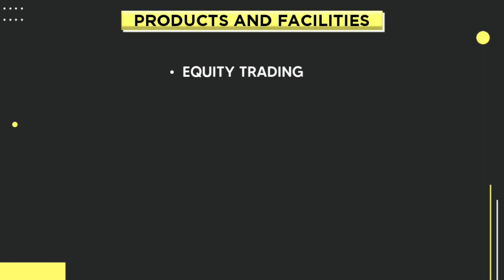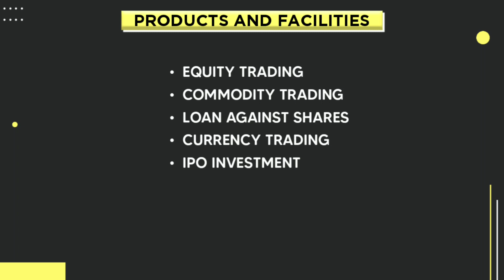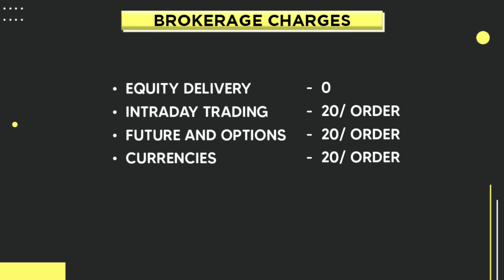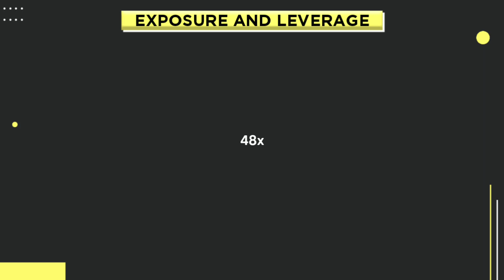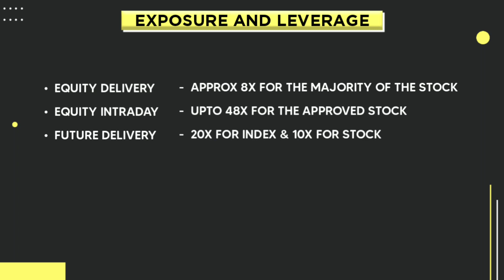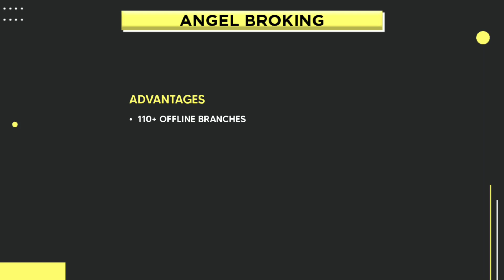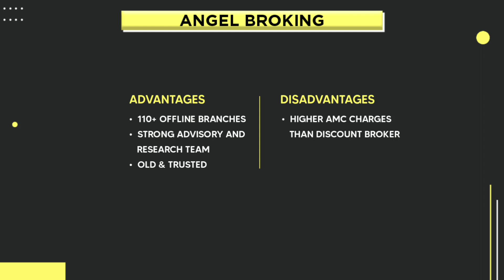Angel Broking Safe Hai Kya ? Angel Broking Free Demat Account | Review in Hindi 2021 | Angel Braking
Angel Broking Safe Hai Kya ? Angel Broking Free Demat Account | Review in Hindi 2021 | Angel Braking charges And Brokerage Review

This is. Angle broking Demat Account Review in Hindi 2020. Today we’ll discuss  Angle broking Account opening charges, Angle broking Account maintenance charges, angle broking Brokerage charges, customer support, trading platform, and some other unique advantage and disadvantage. This is a complete review Video in Hindi.

Our highly expert recommend Broker

Open FREE DEMAT ACCOUNT With 5 Paisa

1)  Hdfc Securities Demat Account Charges @ Hdfc security Amc and brokerage Info @ Is that Good or Bad?
3) ICici direct Free Demat Account | Dp Chgs Icici Review in Hindi 2021 | icici demat account charges

In the top 3 discount Broker List, Angle broking  is one of them. In March 2016, they started the journey Now they have more than 6lakhs+ clients. They have NSE, BSE, MCX Membership.

In this video.Angle broking you’ll get three Brokerage plan, Optimum, Platinum, and Titanium. In this video, we’ll discuss one by one.

Products of Angle broking
1. Equity Trading
2. Commodity
3. Loans
4. Currency Trading5. IPO
6. Investment advisory
7. Mutual Fund
8. Insurance
9. Algo Trading
10. Robo Advisory

5 Paisa  Trading Platforms:
1. Mobile App
2. Browser-based web platform
3.  Desktop/ Laptop Software

**Indexing:**

00:00:00 Introductions
00:01:16 Products and Facilities of Angle broking
00:01:53 Account Opening And Maintenance charges
00:03:38. Angle broking   Subscription Plans
00:04:43. Angle broking Brokerage Charges
00:07:28 DP Charges
00:09:15 Call and Trade facilities of  Angle broking
00:09:52.Angle broking Leverage or Exposure
00:10:35.Angle broking Trading Platforms
00:10:51 5 Paisa customer Support Network
00:11:06 conclusion

Your search

Video Covers:-
1. How to invest safe in stock market
2. stock market for beginners in hindi
3. stock picking guide
4.  share buying tutorial
5. share market basics for beginners
6. stock market for beginners
7. Stock market Se kaise kamaye
8. Stock market tips in Hindi
9. Stock market comman mistek
10.invest stock market smartly

what is difference between demat account and trading account
lifetime free demat account without amc

stockmarketforbeginners, stockmarket, stockmarketupdate, stockmarkettoday, stockmarketbasics, stockmarketpaisa, stockmarketonly, stockmarketclasses, stockmarketlatestnews, stockmarketfair Disclaimer: The video has made for informational and educational purposes only and does not intended as investment advice all investors are advised to conduct their own independent research into individual stock before making a purchase decision all information view are based on my personal research has I am not SEBI registered you should be aware of the risk involved in the stock investing and you use the material contained herein at your own risk the analyses made by ENTER4U and or any of its suppliers do not provide imply otherwise constitute a guarantee of of performance .The material on this video are provided for informational purposes only.